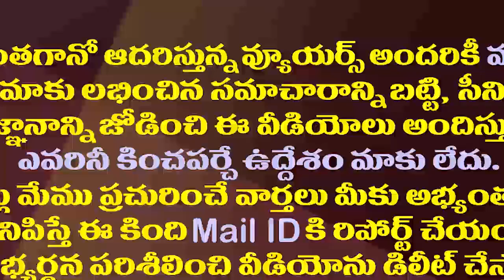మతిభ్రమించి వ్యక్తి ఎన్నికల కమిషనరా..మన ఖర్మ| MP Vijaya Sai Reddy Slams Chandrababu And Nimmagadda